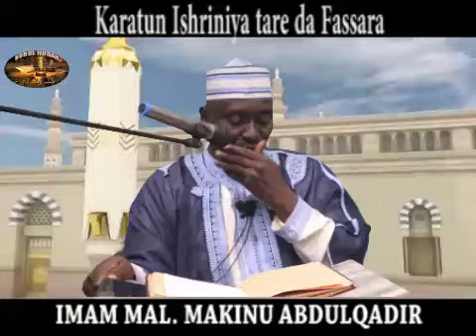107 - Ishriniya da Fassara daga Dalibin Prof.Shiekh Umar Sani Fagge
karatun Ishrunuyya aciki App

Karatun Ishriniya
Malam Makinu AbdulQadir